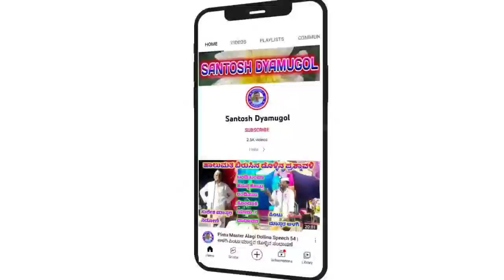Govinda Kambale Karajagi Rivayat Pada 01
Moharam pada Karajagi || ಗೋವಿಂದ ಕಾಂಬಳೆ ಕರಜಗಿ ||Karajagi Moharam pada|| Karabala Pada || Rivayat Pada

ಕರಜಗಿ ಗೋವಿಂದ ಕಾಂಬಳೆ

ಮೊಹರಂ ಪದ ವಿಡಿಯೋ